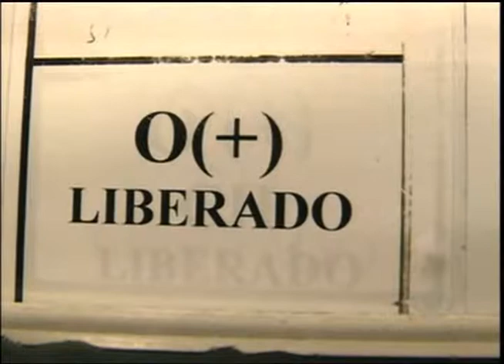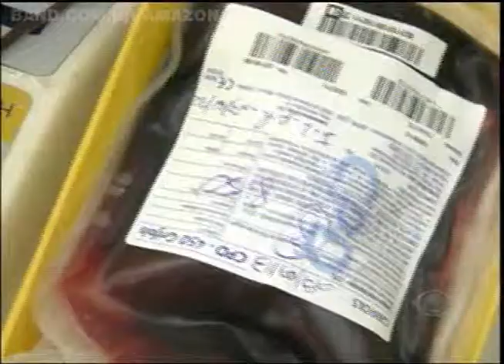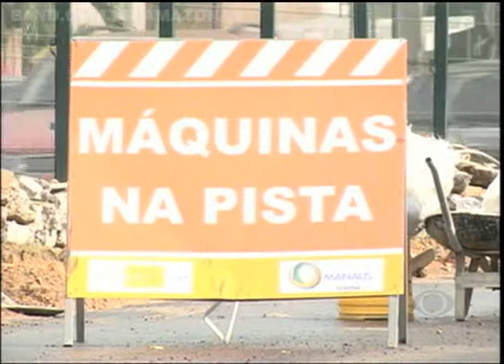Band Cidade 27/09/13 - 2º Bloco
HEMOAM sofre maior baixa no estoque no ano | Djalma Batista sofre alterações no fim de semana | Previsão do Tempo | Termina conferência que discute mudanças urbanas em Manaus